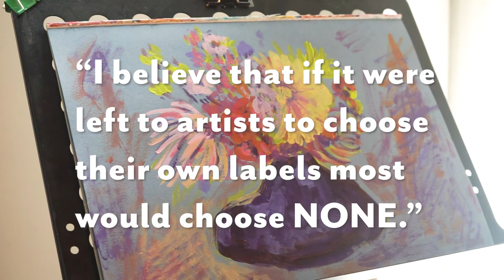A letter to artists who are searching for their art style.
Hello my friends, how are you recently?

In this video I want to share my thoughts on personal art style development. Art style can be shaped by intrinsic and extrinsic factors, and we shall find a balance between these two.

I'm curious to hear your opinions on the topic of "personal art style". Please share it with me in the comment.

let's be friends, instagram : @xdaiart